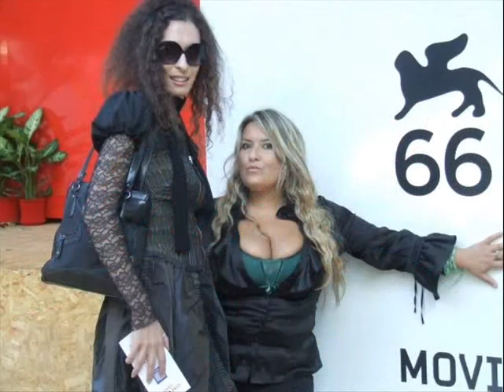Mostra Internazionale Cinematografica di Venezia ...tra gli ospiti Emanuela Petroni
Emanuela Petroni ospite alla 66ª Mostra Internazionale d'Arte Cinematografica di Venezia

La Mostra Internazionale d'Arte Cinematografica è un Festival che si svolge annualmente a Venezia nello storico Palazzo del Cinema, sul Lungomare Marconi, al Lido di Venezia. È il festival cinematografico più antico del mondo (la prima edizione si tenne nel 1932).

Giunta nel 2010 alla sessantasettesima edizione, la mostra si inquadra nel più vasto scenario della Biennale di Venezia, festival culturale che include un'esposizione di arte contemporanea.

Il premio principale che viene assegnato - assieme a diversi altri - è il Leone d'Oro, che deve il suo nome al simbolo della città (il leone della basilica di San Marco). Tale riconoscimento è considerato uno dei più importanti dal punto di vista della critica cinematografica, al pari di quelli assegnati nelle altre due principali rassegne cinematografiche europee, la Palma d'oro del Festival di Cannes e l'Orso d'Oro del Festival internazionale del cinema di Berlino. Nel loro insieme, si tratta di tre premi ambiti e di grande impatto, spesso in controtendenza rispetto agli Oscar statunitensi, che si svolgono abitualmente in primavera.

La Mostra vuole favorire la conoscenza e la diffusione del cinema internazionale in tutte le sue forme di arte, di spettacolo e di industria, in uno spirito di libertà e di tolleranza. La Mostra include retrospettive e omaggi a personalità di rilievo, come contributo a una migliore conoscenza della storia del cinema.

Il 2009 è l'anno in cui è stata ospitata Emanuela Petroni da Abel Ferrara, anno che ha visto importanti cambiamenti dal punto di vista organizzativo: vengono aperti i cantieri per la realizzazione del nuovo palazzo del cinema, quindi viene spostato l'ingresso dell'ex Palazzo del casinò sul lato Darsena. La sala PalaLido (già PalaGalileo) cambia di nuovo nome in "Sala Darsena". Viene inoltre aperta una nuova tensostruttura, di fronte alla scalinata del Casinò, che prende il nome di "Sala Perla 2". Viene inoltre creata la sezione competitiva "Controcampo italiano". La giuria, presieduta da Ang Lee, vincitore di due Leoni nel giro di tre anni, assegna il Leone d'oro al film israeliano Lebanon.

Nel 2009 il Leone d'oro è andato a Lebanon di Samuel Maoz:
Il Leone d'argento per la migliore regia è stato consegnato all'iraniana Shirin Neshat per il film Women Without Men, un film che è un vero e proprio messaggio di libertà e di democrazia, un film che parla anche al governo dell'Iran
Il premio speciale della Giuria è andato a Soul Kitchen di Fatih Akin, già acclamato autore di importanti film (da La sposa turca a Crossing the Bridge).
La Coppa Volpi per la migliore interpretazione femminile è andata a un'emozionatissima Ksenia Rappoport (La doppia ora di Giuseppe Capotondi), mentre quella per l'intepretazione maschile è stata consegnata a Colin Firth per A Single Man di Tom Ford.
È stato consegnato anche il Premio Mastroianni per il miglior attore emergente: Jasmine Trinca, composta seppure visibilmente emozionata, per Il grande sogno di Michele Placido.
Il premio De laurentiis per la migliore opera prima, consegnato dal vincitore dello scorso anno Gianni Di Gregorio (Pranzo di ferragosto), è stato assegnato a Engkwentro di Pepe Diokno. Un film con una grande capacità di osare nell'affrontare un argomento difficile".
Il Premio Osella per la miglior sceneggiatura è andato a Todd Solondz per Life During Wartime, mentre l'Osella per il miglior contributo tecnico è andato alla scenografa Sylvie Olive per Mr. Nobody di Jaco Van Dormael.
Carlo Lizzani ha premiato per la sezione Controcampo italiano: il vincitore è Cosmonauta di Susanna Nicchiarelli, mentre ha ricevuto una menzione speciale il documentario Negli occhi di Francesco Del Grosso e Daniele Anzellotti.
La cerimonia di premiazione della 66° edizione della Mostra del Cinema di Venezia si è infine conclusa con la consegna del premio Jaeger-LeCoultre a Sylvester Stallone.